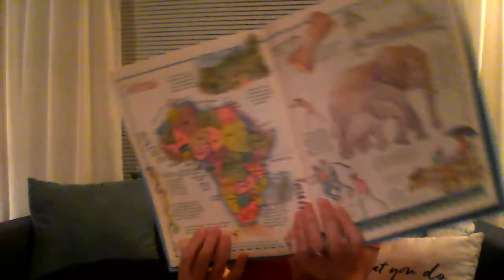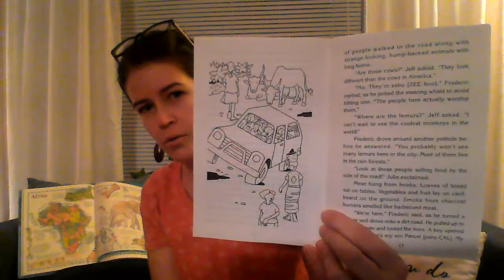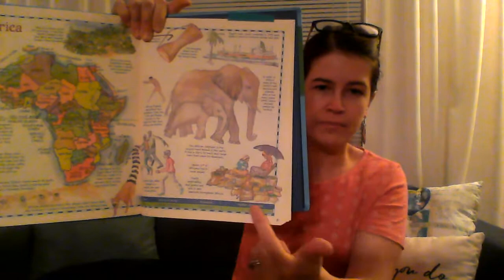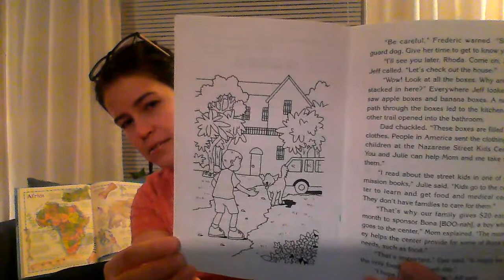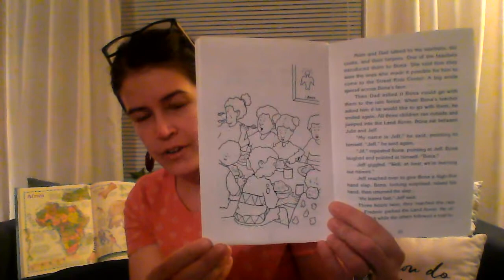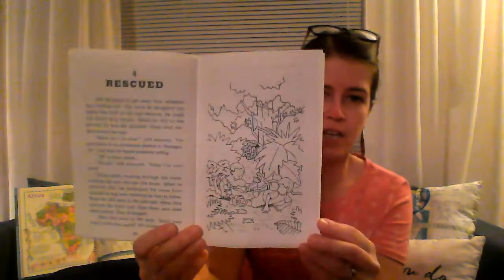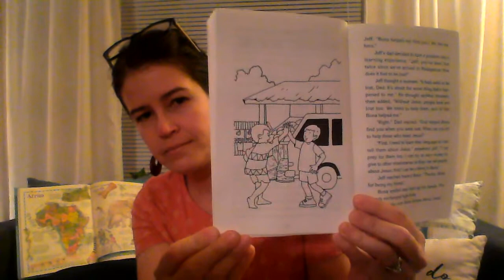Missing in Madagascar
Missing in Madagascar by Elaine Cunningham.
This fictional story gives cultural insight into the country of Madagascar. it is part of the Kidz Passport to Missions curriculum. Church of the Nazarene.